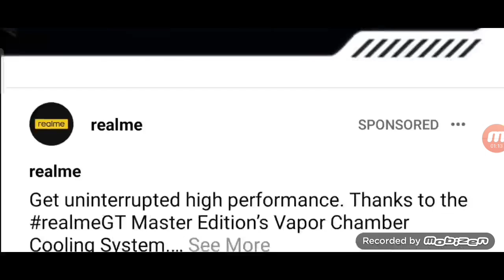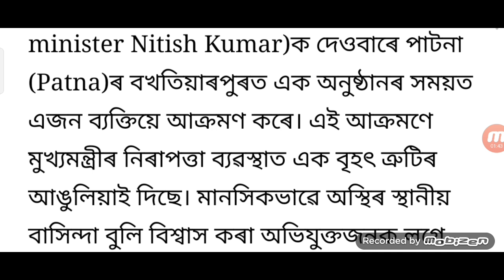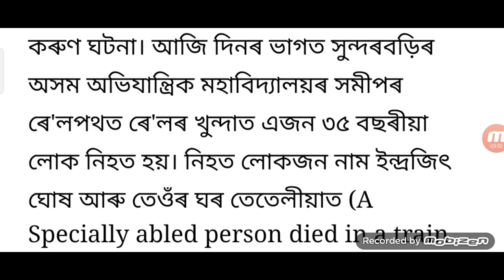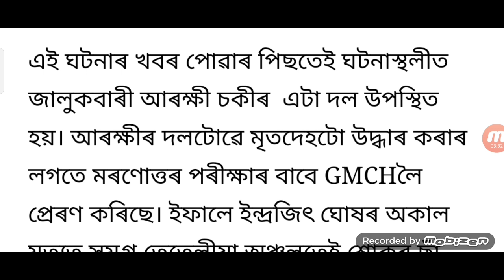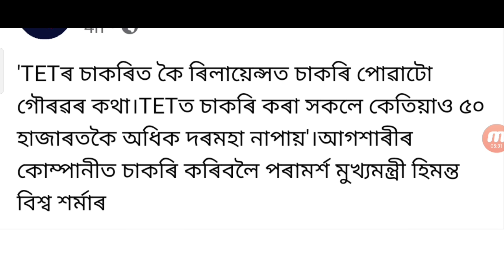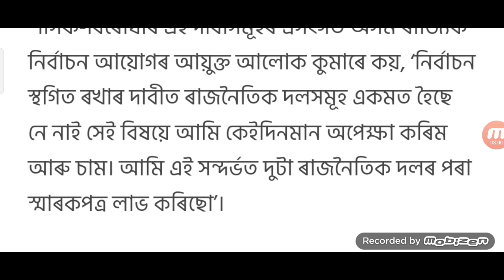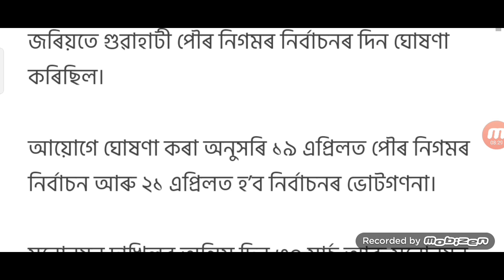Assamese Breaking News Today / Latest Assamese News / 28 March 2022